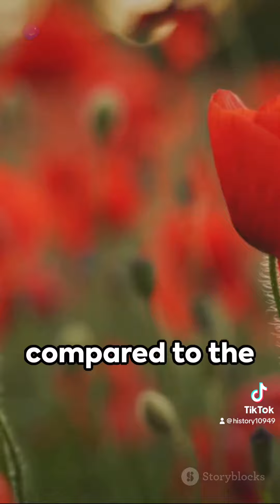The Unseen Toll: World War I Casualties Unveiled